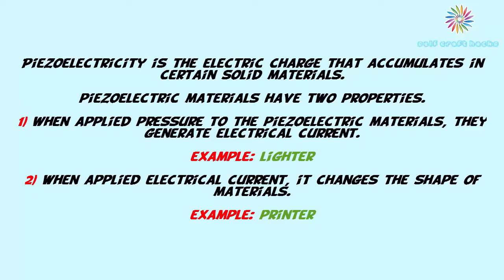Piezoelectric Experiment | Piezoelectric Generator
What is piezoelectric ? How you can make generator with piezoelectric material ? This is  free energy and environmentally friendly project. Watch and learn how to make ?
Self Craft Hacks

Music